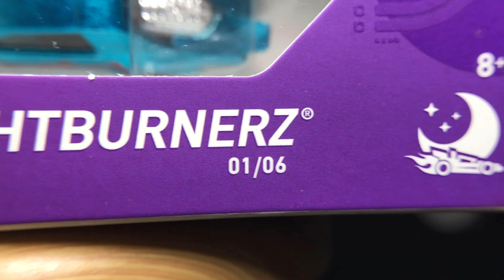HOT WHEELS id!!! SHOWCASE // NIGHT SHIFTER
Showcasing the Hot Wheels id Night Shifter! Don't forget to leave a comment of what you thought or just to say whats up!

Follow me at:
ParkUpFront: texas_ram

Song: Energetic Rock Trailer by RomanSenykMusic.